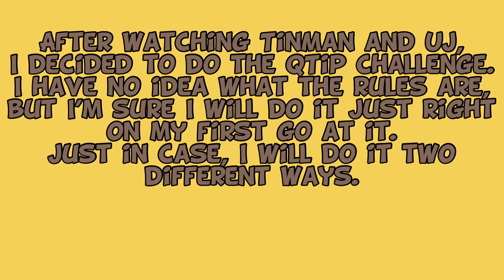Full.Lead.Taco’s 10 Q-Tips for Shooting Challenge Giveaway VR